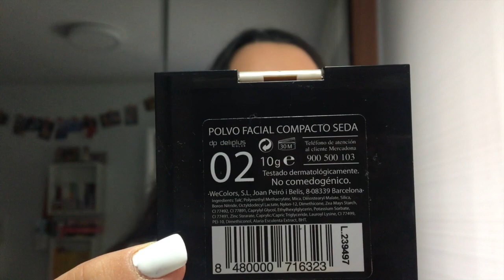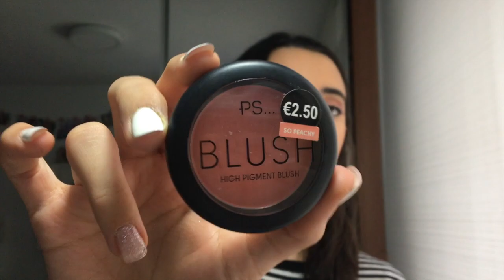HAUL LOW COST OTOÑO: PRIMARK, PRIMOR, HOLLISTER, YVES ROCHER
Hola a todoooooos! Bienvenidos de nuevo a mi canal! Muchas gracias por estar aquí una semana más. A partir de hoy subiré un vídeo nuevo cada sábado por la tarde. En el vídeo de esta semana os traigo un súper haul donde os enseño compras que he ido acumulando estas últimas semanas, espero que os guste! Un besooooooooo

RRSS:
Instagram: @aluandii_ + @aliigallego